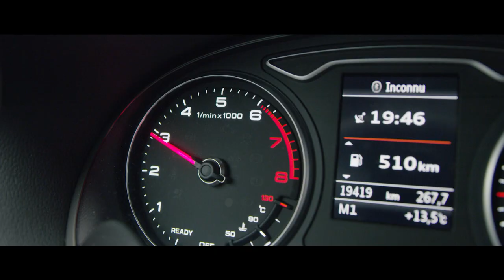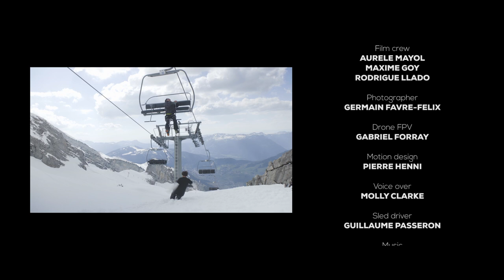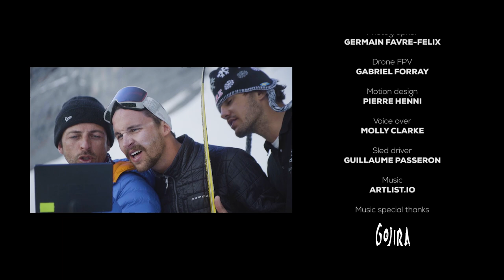BI-POLAR - SKI Short Film